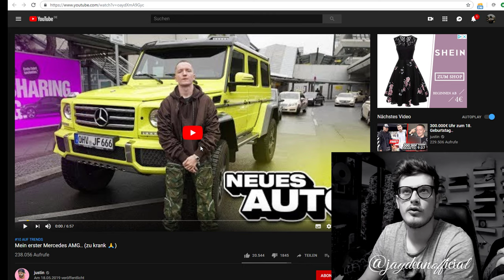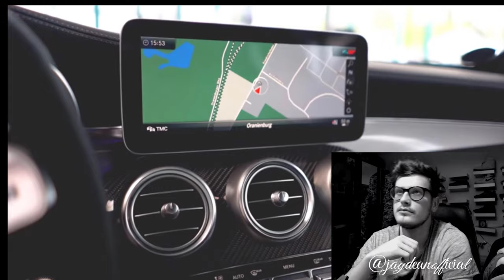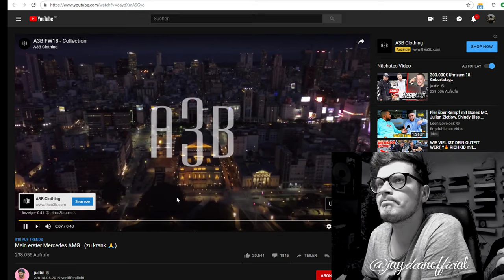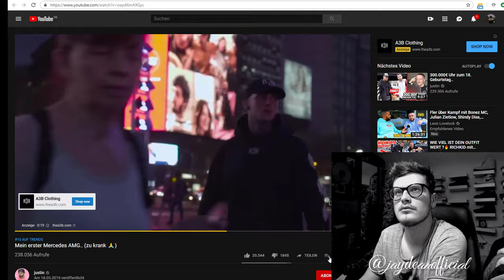JAY Reagiert | Mein erster Mercedes Benz AMG.. (zu krank) Justin | C63 Facelift | Peso, VIP-Leasing